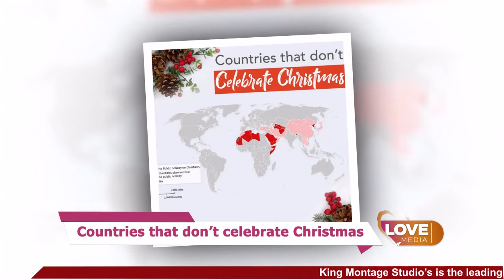Top 10 Countries that don’t celebrate Christmas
Countries that don’t celebrate Christmas